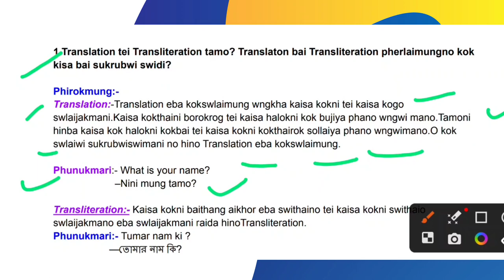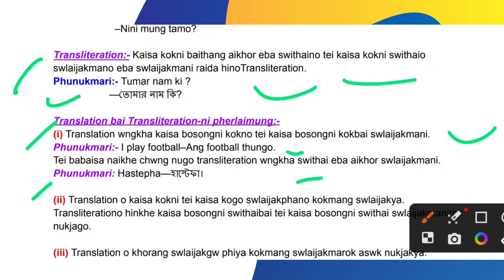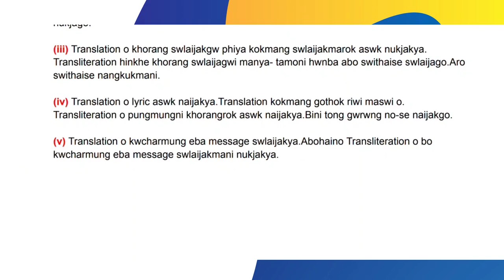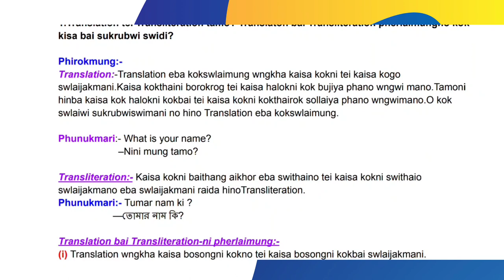|| Translation Tamo? || B.A 3d Semester Grammer Part | Full Explanation Class |